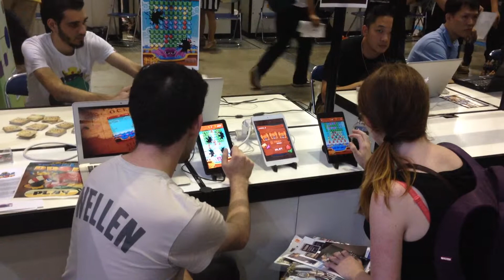Jewels Drop Demo at Tokyo Game Show 2013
People playing our next incoming game "Jewels Drop" at Tokyo Game Show.